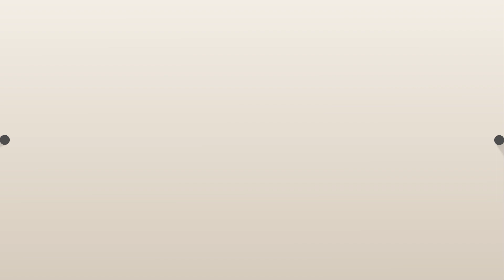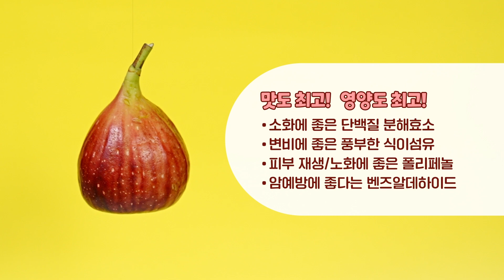[11번가X소비더마켓] 영암 제철 무화과 1-3kg구성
본 영상은 중소벤처기업부, 중소기업유통센터, 11번가가 함께합니다.